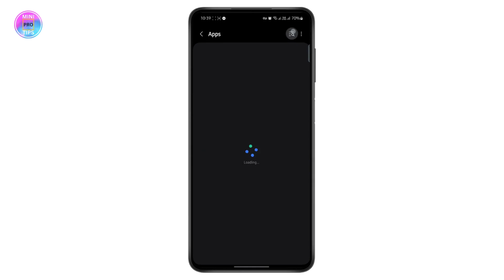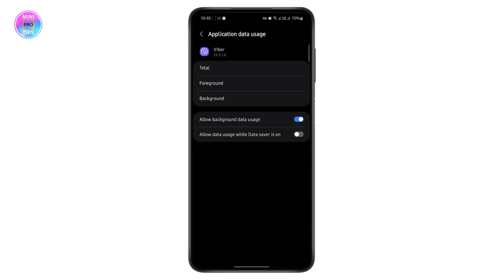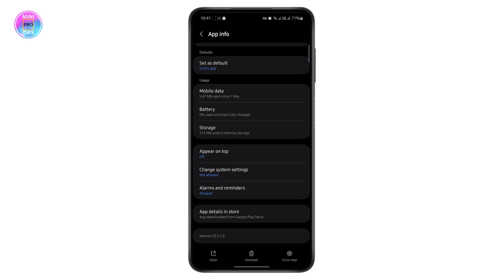How to Fix No Connection Problem in Viber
Struggling with a "no connection" error in Viber? In this step-by-step tutorial by @MiniProTips, we'll guide you through effective solutions to fix Viber's internet connection issues, whether you're using an Android or iPhone device. Discover how to resolve network connection problems and get back to chatting without interruptions!

In this video, you'll learn how to fix Viber internet connection errors, troubleshoot network issues, and resolve app connection problems on both Android and iOS.

0:20 Step 1: Checking Your Internet Connection
0:45 Step 2: Troubleshooting Viber Settings
1:15 Step 3: Advanced Solutions for Connection Issues

Keywords: how to fix Viber internet connection error android fix Viber no connection problem how to fix Viber app connection problem